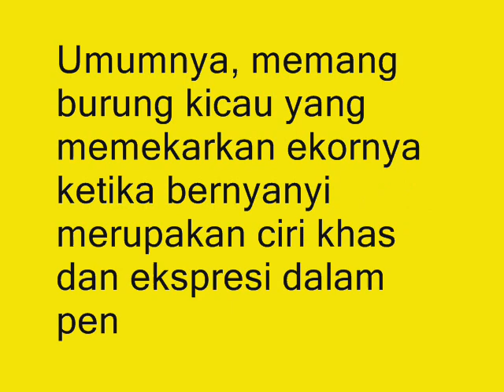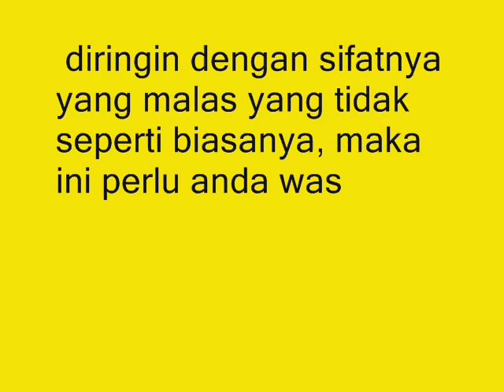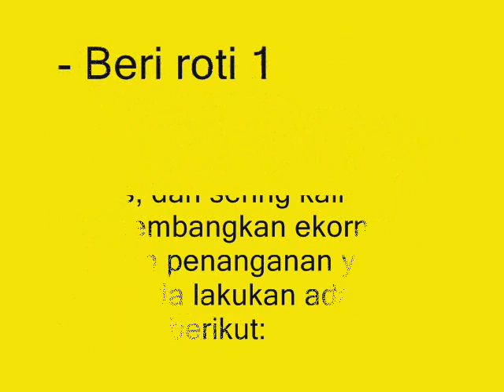Wajib Tahu! Waspadai Burung Kenari Yang Lemas dan Sering Memekarkan Ekornya